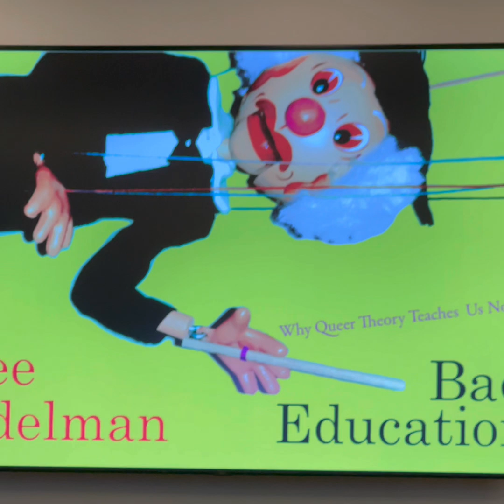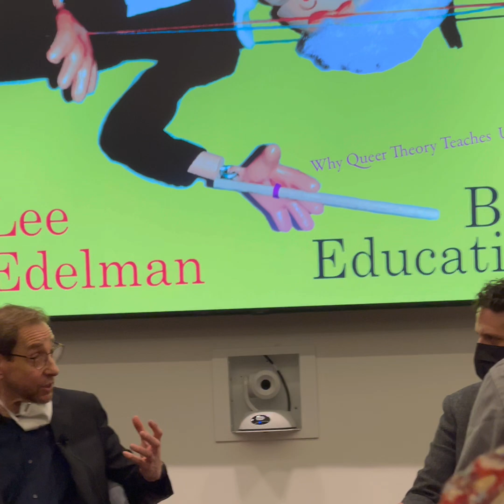Discussion on Freud, neoliberalism, Afro-pessimism, the left, and queer theory with Prof Lee Edelman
These are some videos I recorded last week when Tufts English Professor Lee Edelman discussed his new book, Bad Education: Why Queer Theory Teaches Us Nothing. I would have liked to see more of an argument on different viewpoints but it was still an interesting discussion among “liberal academics,” even if a bit abstract and verbose.